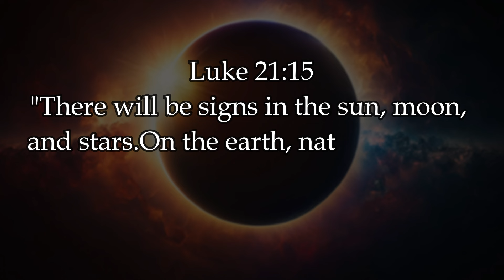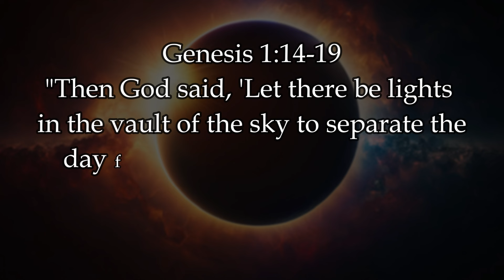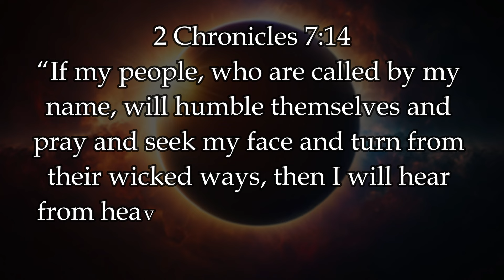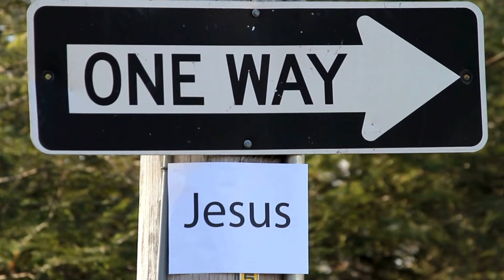IS THE SOLAR ECLIPSE A SIGN OF END TIMES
Join us as we embark on a profound journey to uncover the mysteries surrounding the total solar eclipse on April 8th, 2024. This celestial event is not merely a spectacle for the eyes but a beacon of deeper, possibly biblical significance. In this enlightening video, we delve into the historical, biblical, and prophetic connections of solar and lunar eclipses, revealing how these celestial signs have been linked to pivotal moments in human history and may signal major events on the horizon.

Share your thoughts, engage in the discussion, and let us together ponder the mysteries of the universe and the messages it might hold.